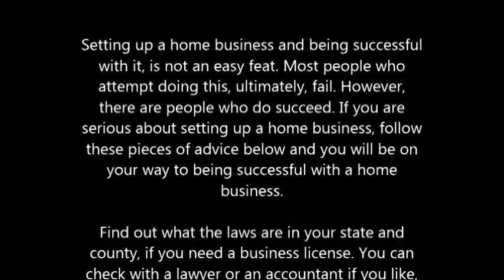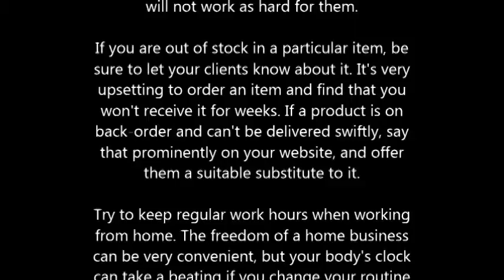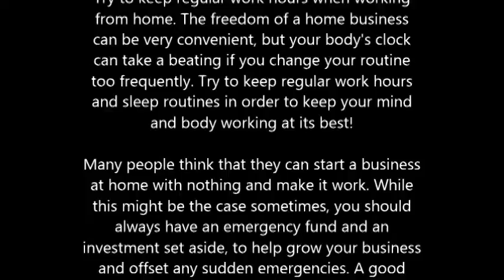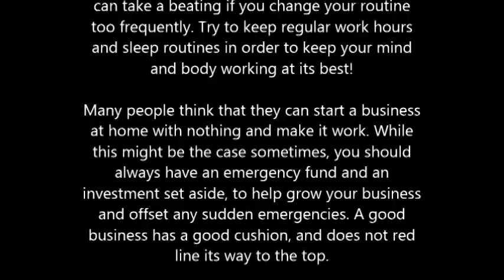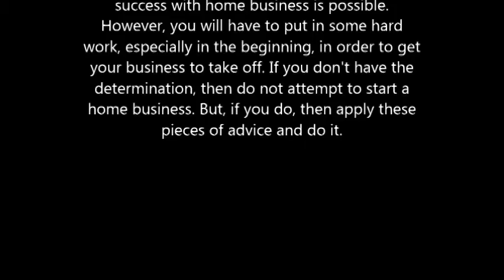Tips For Keeping Your Home Business Running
Setting up a home business and being successful with it, is not an easy feat. Most people who attempt doing this, ultimately, fail. However, there are people who do succeed. If you are serious about setting up a home business, follow these pieces of advice below and you will be on your way to being successful with a home business.

Find out what the laws are in your state and county, if you need a business license. You can check with a lawyer or an accountant if you like, but you should also be able to find this information online. Depending on where you live, and what you are selling, you may also need to collect state sales tax. Just make sure that you know and follow all applicable laws.

When you are going to establish a home business, you need to think things through carefully before investing in your decision. This careful thought will make sure that you are successful at it and don't get yourself in over your head when beginning the home business venture.

As you begin your home business, make sure that you believe in the product or company that you are supporting. It is very difficult to try and sell a product that you would not want to own yourself. Similarly, if you do not believe in a company's message or business practices, you will not work as hard for them.

If you are out of stock in a particular item, be sure to let your clients know about it. It's very upsetting to order an item and find that you won't receive it for weeks. If a product is on back-order and can't be delivered swiftly, say that prominently on your website, and offer them a suitable substitute to it.

Try to keep regular work hours when working from home. The freedom of a home business can be very convenient, but your body's clock can take a beating if you change your routine too frequently. Try to keep regular work hours and sleep routines in order to keep your mind and body working at its best!

Many people think that they can start a business at home with nothing and make it work. While this might be the case sometimes, you should always have an emergency fund and an investment set aside, to help grow your business and offset any sudden emergencies. A good business has a good cushion, and does not red line its way to the top.

You should never try to work for a company that has ethics and values that do not mirror your own. It is hard to convince someone to invest in a business idea or product that you are selling if they can tell that you are not a fan of it yourself.

A website will do amazing things for your home business. It will attract a wider number of prospects, present you as a professional, and serve as the storefront to your business. Unless you are a whiz at site design, hire someone to make your site look as professional as possible. You really don't want to skimp on this - first impressions last.

You need to make sure that you get business cards made for your home business right away. It is important to have the business cards so that you can hand them out whenever you meet potential clients. The card should contain the company name, phone number and address at the very least so that the clients are able to easily contact your business.

Therefore, the above article demonstrates that success with home business is possible. However, you will have to put in some hard work, especially in the beginning, in order to get your business to take off. If you don't have the determination, then do not attempt to start a home business. But, if you do, then apply these pieces of advice and do it.